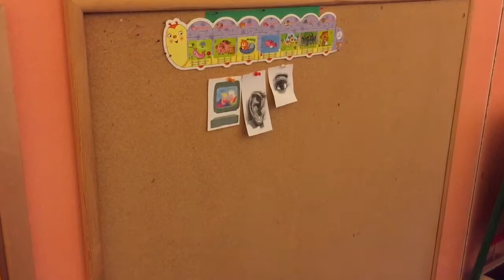"Masz wiadomość" - Grupa V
Co to są środki masowego przekazu, do czego są nam potrzebne, jakimi częściami ciała je odbieramy o tym rozmawialiśmy na naszych zajęciach.

Przypomnieliśmy również w jakich okolicznościach korzystamy z telefonów alarmowych, a także nauczyliśmy się w jaki sposób można wykonać swój własny telefon.